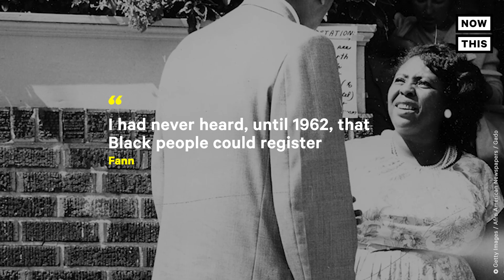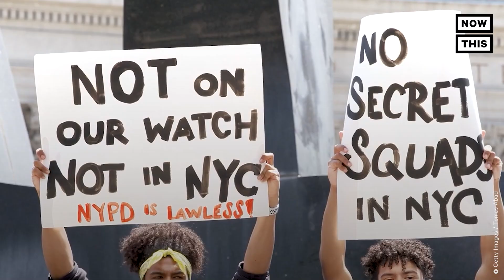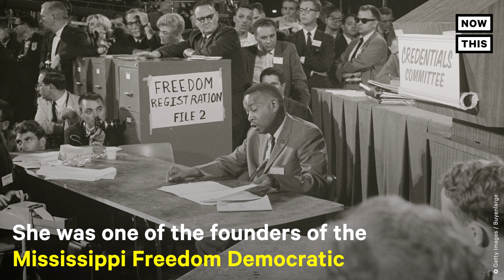The Legacy of Civil Rights Icon Fannie Lou Hamer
Fannie Lou Hamer was one of the most powerful voices of the Civil Rights Movement, fighting against police brutality, white supremacy, sexual assault, and segregated education — this is how her legacy lives on today